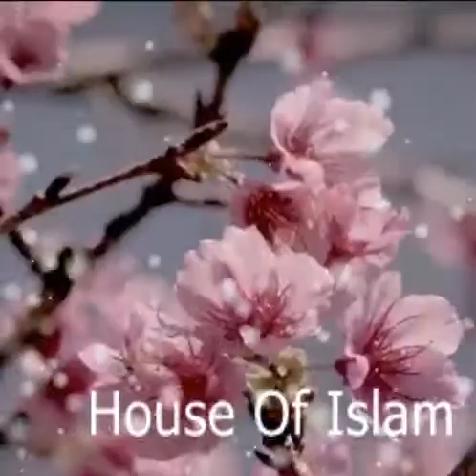Eye Opening Reminder by Muhammad Ali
اس چینل پر مشہور علماء دین کی ویڈیوزروزانO کی بنیاد پر اپلوڈ ہوں گی ۔
House of Islam is an Islamic Channel here you will found different Speeches on Islam by Renowned  Islamic Scholars of Islam. Islamic short video,
Youth Club Pakistan,
Youth Club Whatsapp status,
Youth Club Islamic status,
islamic shayari urdu,
islamic shayari in english,
islamic short stories in urdu,
islamic short clips in urdu,
islamic short channel,
islamic short official,
islamic short questions and answers in urdu,
islamic alps shorts,
atoz islamic shorts,
islamic short bayan video,
islamic shorts bd,
islamic short bangla video,
islamic short background,
islamic best shorts,
islamic bayan short,
islamic baatein shorts,
islamic short clip status,
islamic short clips,
thanzeel islamic channel shorts,
deen islamic short video,
islamic short english,
islamic guidance shorts,
islamic shayari in urdu written,
islamic shayari islamic shayari,
islamic shayari images,
islamic short in malayalam,
islamic shayari islam thakbe,
islamic tamil short,
islamic short makka,
islamic short makkah,
islamic shorts malayalam,
islamic shorts motivation,
islamic short malayalam speech,
islamic short mufti menk,
islamic media shorts,
islamic background music short,
islamic short video clips,
islamic short video editing,
islamic short videos tiktok,
islamic short video tamil,
islamic short video app,
islamic short video bengali,
islamic short voice,
islamic short whatsapp status,
islamic short whatsapp status english,
islamic short whatsapp status bangla,
sk islamic shorts,
islamic short